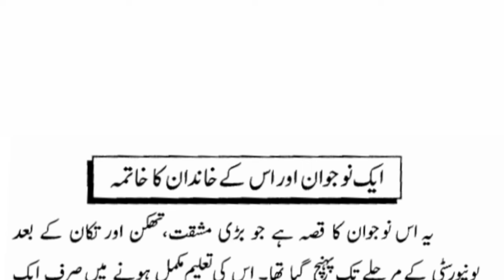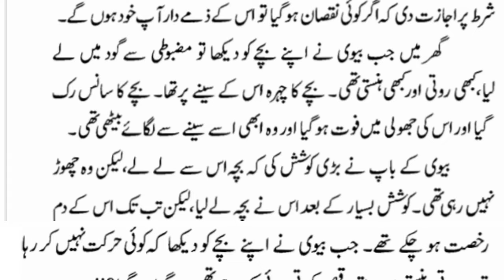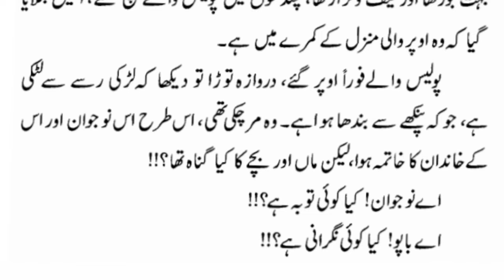Europe min Islam bechane wale pakistani larke ki kahani | Sad story of Pakistani youth